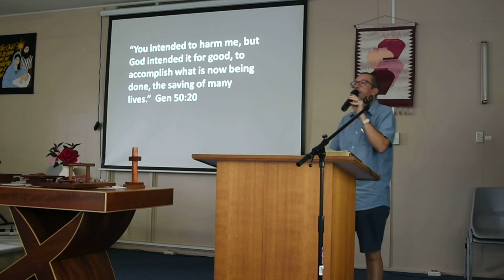Message 28th April 2019